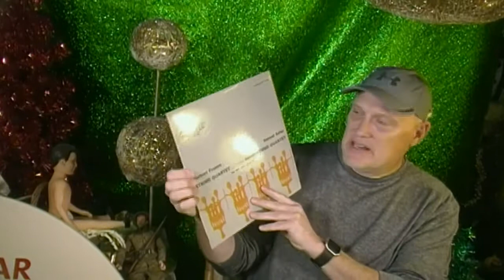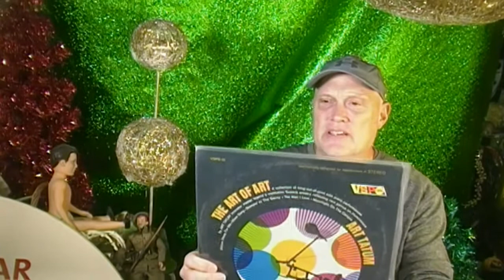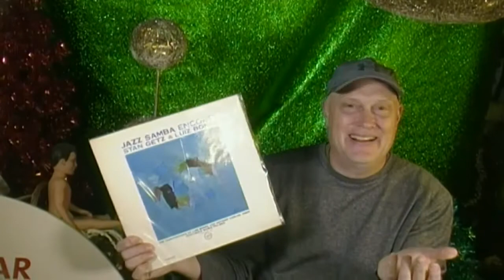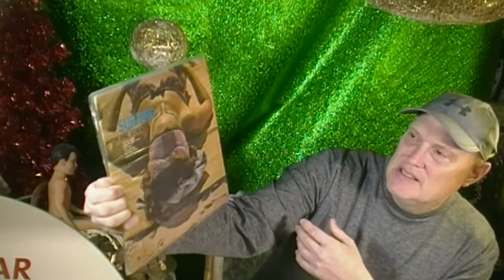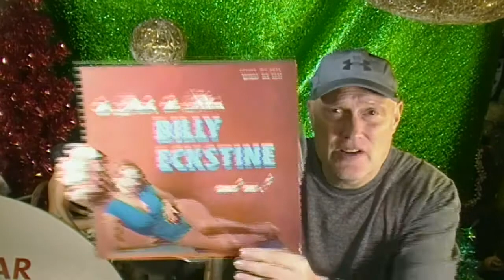Holiday Socks Stories and Todays Records